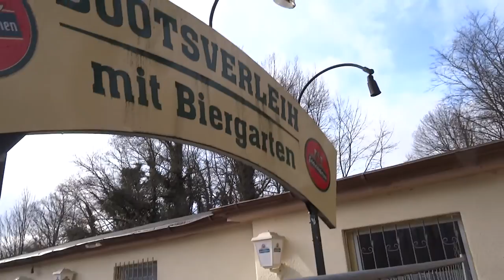‎24 ‎February ‎2017 ‏‎14:21 Swan family Carolasee